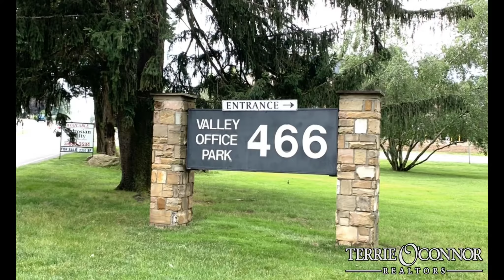466 Old Hook Road, Emerson, NJ - Terrie O'Connor Realtors Listing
466 Old Hook Road, Emerson, NJ - Richard E Taub